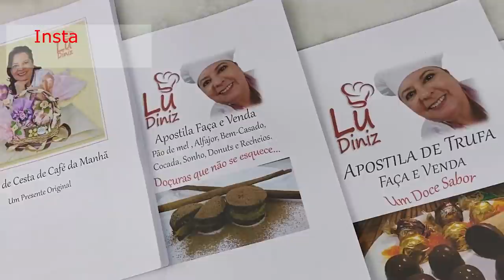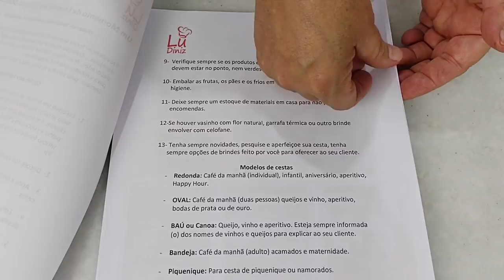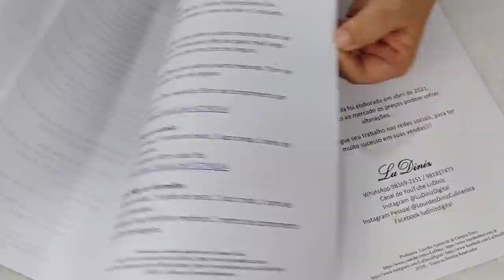Cesta Pequena para o Dia das Mães com Mini Café e Chocolate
Boa Sorte.